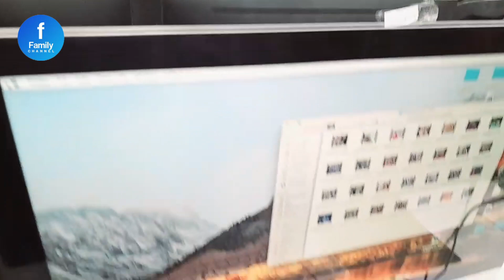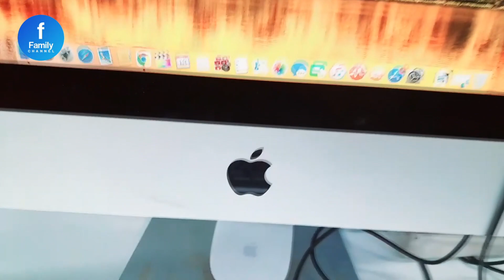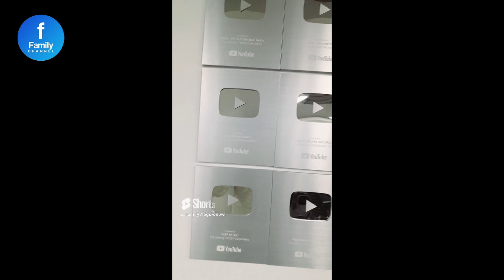YouTube Buttons Awards Collection😂